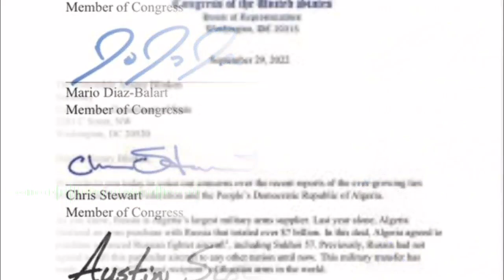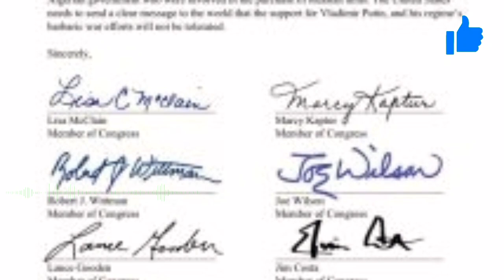عاجل .. الكونغرس الامريكي يفجرها على الجزائر .. والمغرب يرفع دعوة كبيرة